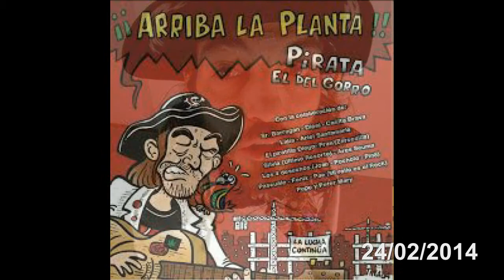mi rollo es el rock 04 las nuves la reflexion del pirata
La reflexion del pirata es una pequeña seccion del programa mi rollo es el rock, de Tarragona radio, en el dial 96.7, o por internet . cada semana habra una reflexion, las habra tontas serias de amor y hasta de odio.,. aki les dejo la cuarta raflexion. .,. arriba la planta .,.